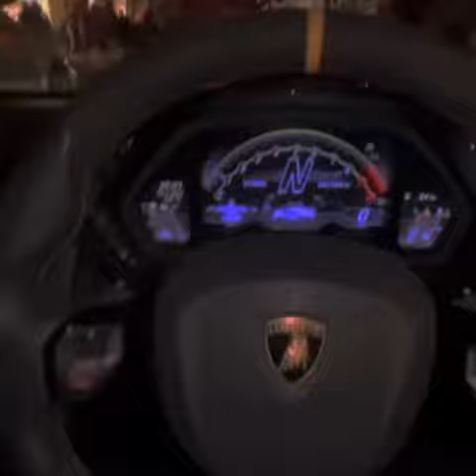1nonly x lilbubblegum - GOTH BITCH [prod by okayjml x $upreme]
1NONLY x LILBUBBLEGUM - GOTH BITCH [prod by OKAYJML x $UPREME]

AESTHETIC EDIT VIDEO 🥶